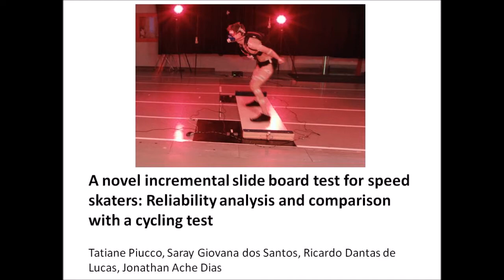slide board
slide board research